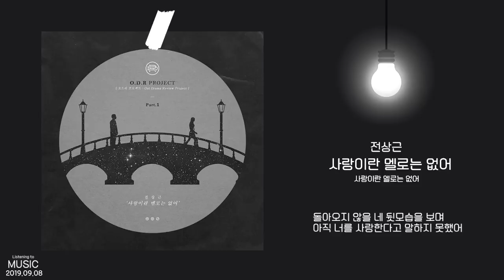ㅣ1시간ㅣ전상근 (Jeon Sang Keun) - 사랑이란 멜로는 없어ㅣ가사ㅣ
아티스트 : 전상근 (Jeon Sang Keun)
장르 : 발라드
작사 : DOKO (도코)
작곡 : DOKO (도코), LNNN, GiiANA
편곡 : DOKO (도코), 사승호, LNNN, GiiANA
수록앨범 : 사랑이란 멜로는 없어
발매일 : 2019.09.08